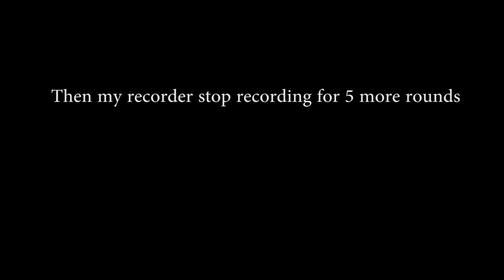GETTING TO 8,000 KILLS IN SKYWARS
Like the video lets get 5 likes!
maybe lets try

Song in intro:
There's nothing holding me back remix by chill nation

mini game: Skywars

i am going to do facecam in my videos in a soon!
untill i can get the lighting and right angle!